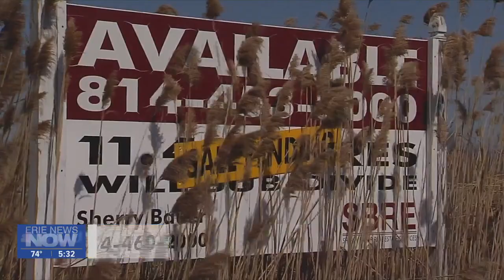Canadian Company Plans to Build Distillery in Harborcreek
A brush-covered sign off Interstate 90 in Harborcreek might not look like much, but the property it stands on might soon be, with a Canadian company planning a large distillery.